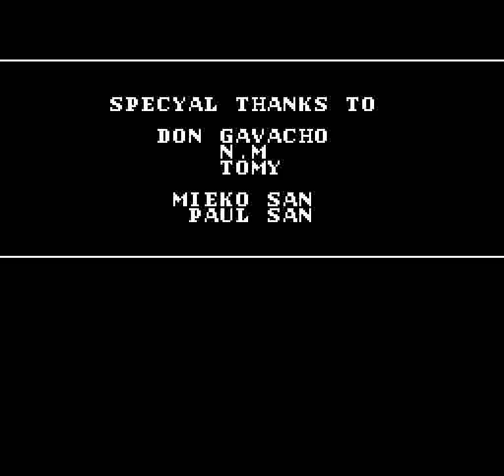Batman (NES) - Stage 5